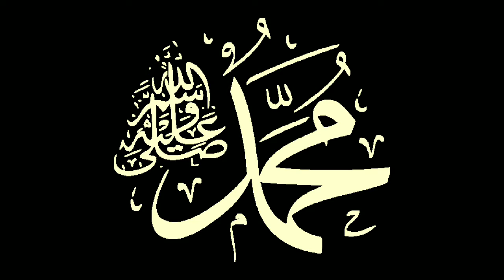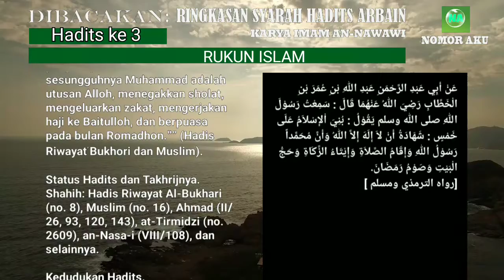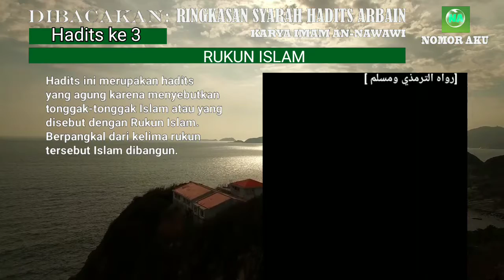RUKUN ISLAM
Hadis Rukun Islam adalah kumpulan hadis-hadis yang menjelaskan tentang lima rukun Islam, yaitu syahadat, shalat, zakat, puasa, dan haji. Hadis-hadis tersebut dijadikan sebagai pedoman bagi umat Islam dalam melaksanakan rukun Islam tersebut. Dalam hadis-hadis tersebut dijelaskan tata cara pelaksanaan, manfaat, dan anjuran untuk melaksanakan rukun Islam dengan baik dan benar.

Ringkasan Syarah Hadis Arbain An-Nawawi, Hadits ke 3, RUKUN ISLAM

Bismillahirrahmanirrahim.

Dibacakan:
Ringkasan Syarah Hadits
'Arbain An-Nawawi'

Pelajaran yang terdapat dalam hadits:

Rasulullah Shallallahu’alaihi wasallam menyamakan Islam dengan bangunan yang kokoh dan tegak diatas tiang-tiang yang mantap.

Pernyataan tentang keesaan Allah dan keberadaannya, membenarkan kenabian Muhammad Shallallahu’alaihi wasallam,  merupakan hal yang paling mendasar dibanding rukun-rukun yang lainnya.

Selalu menegakkan shalat dan menunaikannya secara sempurna dengan syarat rukunnya, adab-adabnya dan sunnah-sunnahnya agar dapat memberikan buahnya dalam classi seorang muslim yaitu meninggalkan perbuatan keji dan munkar karena shalat mencegah seseorang dari perbuatan keji dan munkar.

Wajib mengeluarkan zakat dari harta orang kaya yang syarat-syarat wajibnya zakat sudah ada pada mereka lalu memberikannya kepada orang-orang fakir dan yang membutuhkan.

Wajibnya menunaikan ibadah haji dan puasa (Ramadhan) bagi setiap muslim.

Adanya keterkaitan rukun Islam satu sama lain. Siapa yang mengingkarinya maka dia bukan seorang muslim berdasarkan ijma’.

Nash diatas menunjukkan bahwa rukun Islam ada lima, dan masih banyak lagi perkara lain yang penting dalam Islam yang tidak ditunjukkan dalam hadits.

Rasulullah Shallallahu’alaihi wasallam bersabda:

“ Iman itu terdapat tujuh puluh lebih cabang “

Islam adalah aqidah dan amal perbuatan. Tidak bermanfaat amal tanpa iman demikian juga tidak bermanfaat iman tanpa amal .

Berikut ini 42 hadits yang dihimpun ke dalam Kitab Hadits Arbain:
Hadits Arbain (11): Tinggalkan yang Meragukan, Ambil yang Meyakinkan
Hadits Arba’in (12): Meninggalkan Yang Tak Bermanfaat
Hadits Arbain (13) : Cinta yang Menyempurnakan Iman
Hadits Arbain (14): Keharaman Menumpahkan Darah Muslim
Hadits Arbain (15): Indikator Iman kepada Allah dan Hari Akhir
Hadits Arba’in (16): Menahan Amarah
Hadits Arba’in (17): Perintah Berbuat Ihsan terhadap Segala Sesuatu
Hadits Arba’in (18) : Bertakwa di Mana Pun Berada
Hadits Arba’in (19): Jagalah Allah! Dia Akan Menjagamu
Hadits Arbain (20): Malu Sebagai Akhlak Terpuji
Hadits ‘Arba’in (21): Iman Beriring Istikamah
Hadits ‘Arba’in (22): Menjaga Ibadah Wajib Berbuah Surga
Hadits Arbain (23): Bersuci, Shalat, Sedekah, Sabar, dan al-Qur’an
Hadits Arbain (24): Janganlah Kalian Saling Menzalimi
Hadits Arbain (25): Yang Kaya dan Miskin, Semua Bisa Bersedekah
Hadits Arbain (26): Bersedekah Setiap Hari, Tidak Berat!
Hadits Arbain (27): Mintalah Fatwa kepada Hatimu
Hadits Arbain (28): Pegang Teguh Sunnah dan Jauhi Perselisihan
Hadits Arbain (29): Masuk Surga, Jauh dari Neraka
Hadits Arbain (30): Hak-Hak Allah
Hadits Arbain (32): Semua Bentuk Bahaya Dilarang
Hadits Arbain (33): Pembuktian Penuntut dan Sumpah Terdakwa
Hadits Arbain (34): Mengubah dan Mengingkari Kemungkaran
Hadits Arbain (35): Jadilah Hamba Allah yang Bersaudara
Hadits Arbain (36): 5 Kebaikan Ini Dibalas Kebaikan Dunia dan Akhirat
Hadits Arbain (37): 1 Kebaikan Dibalas 10 hingga 700 Kali Lipat
Hadits Arbain (38): Peringatan bagi Orang yang Memusuhi Kekasih Allah SWT
Hadits Arbain (39): Perkara yang Tiada Dosanya
Hadits Arbain (40): Jadilah seperti Orang Asing, Jangan Tunggu Besok!
Hadits Arbain (41): Jauhi Hawa Nafsu, Ikuti Syariat Allah Subhanahu Wa Ta'alla
Hadits Arbain (42): Jika Dosamu Setinggi Langit, Baca Hadits Ini